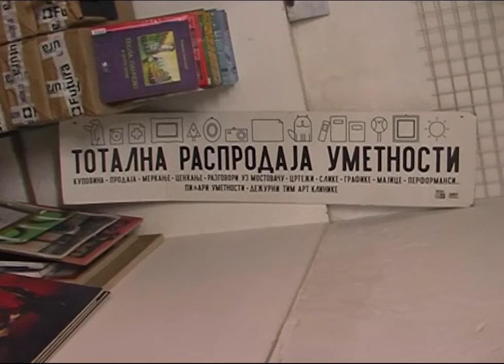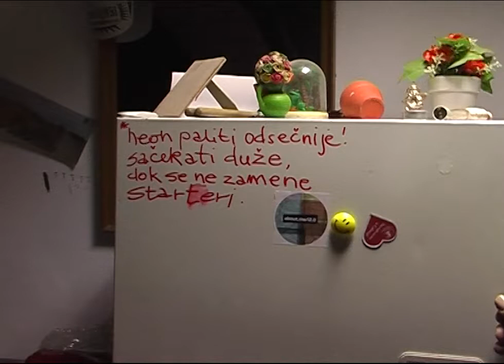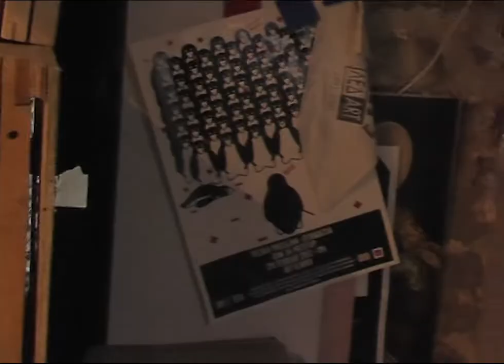Art klinika - Testament